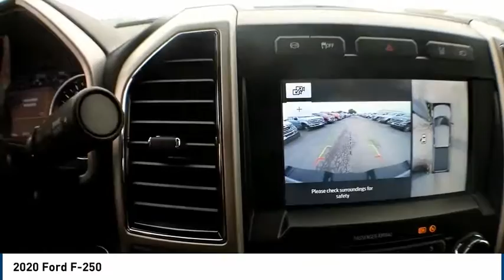2020 Ford F-250 Midland TX 2030070